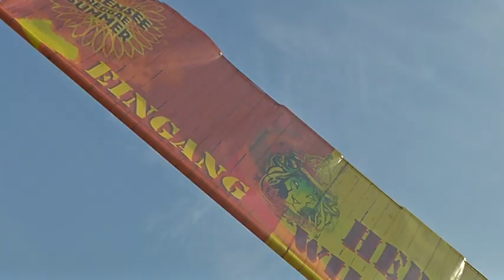TV BAYERN LIVE* auf dem Chiemsee-Reggae-Summer 2013